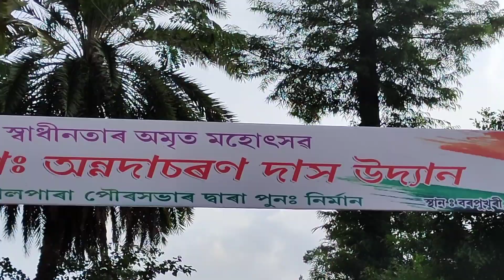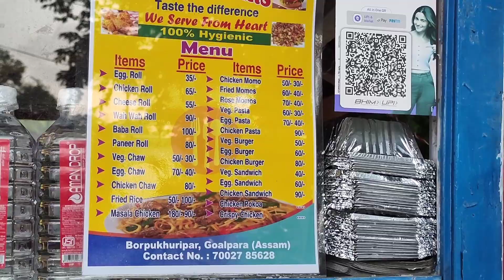Borpukhuri Park| 10% Discount Me Khana🍔 | Hulukanda Pahar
Borpukhuri Park | 10% Discount Me Milega Khana🥪🍔 | Hulukanda Pahar | vlog

My equipments:-
Mobile Realme gt nio 2
Myc:- Boya M1

goalpara vlog video
Goalpara borpukhuri Park
Hulukanda pahar
aftab anaya vlogs